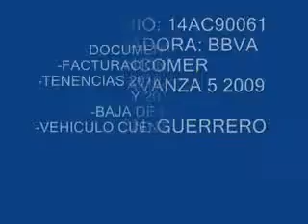SUBASTASMA TOYOTA AVANZA 5 2009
El vehículo se encuentra en la plaza de Guerrero